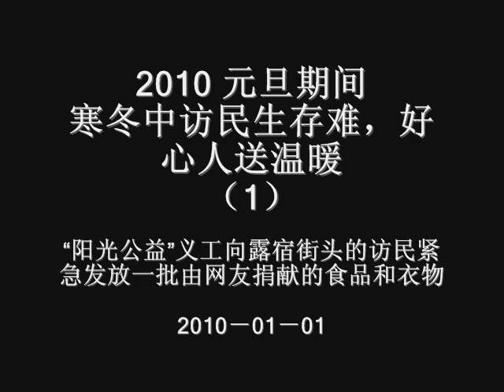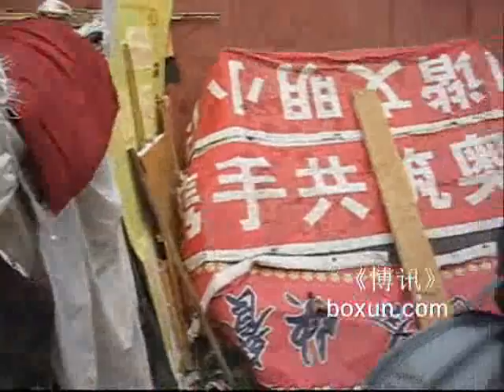阳光公益义工救助寒冬中的访民1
2010年1月2日北京下起了进入新年的头一场雪也是入冬以来的第三场雪，阳光公益爱心慈善的义工网友向露宿街头的访民紧急发放一批由全国网友捐献的食品和衣物。这些食品和衣物有几百斤馒头、方便面和御寒服装鞋帽等，大部分露宿在桥洞街头等处的访民基本都得到了捐助。